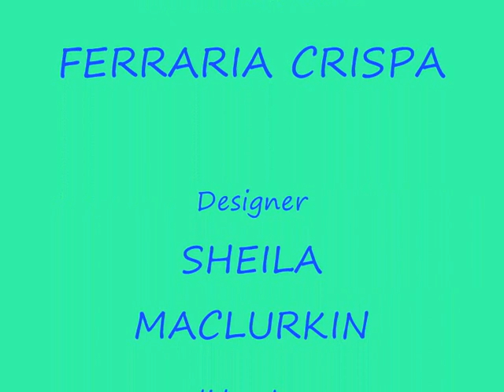KARIZMA TEXTILE DESIGNS - FERRARIA CRISPA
KARIZMA TEXTILE DESIGNS
FERRARIA CRISPA
Designer
SHEILA MACLURKIN